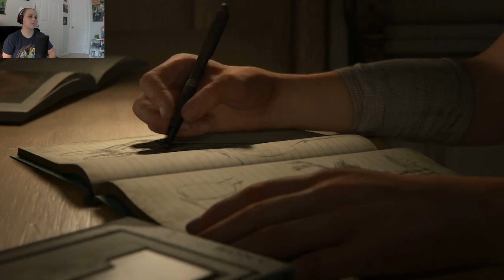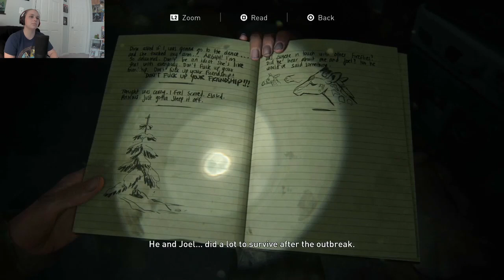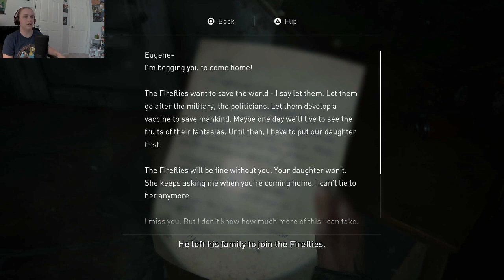The Last of Us 2 - Let's Play - Part 1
Well, it's finally here!  I am playing this for the first time on moderate mode.  I will not edit a lot out of this playthrough, so that you can get the full scope of what the game has to offer.

I decided to make this video public again, because even if I censor my own swears, the game is still rated M and I won't censor the characters.